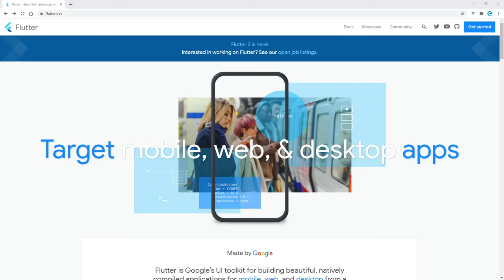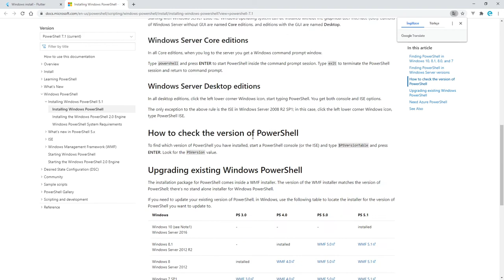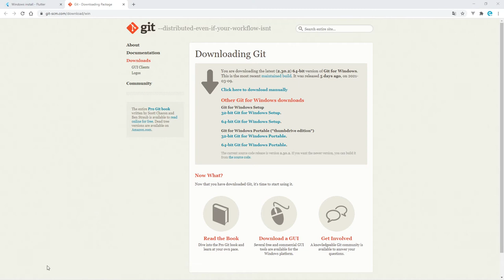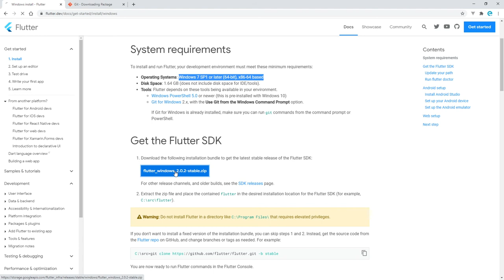Flutter 2 Güncel Kurulum Video 1 Git Kurulumu